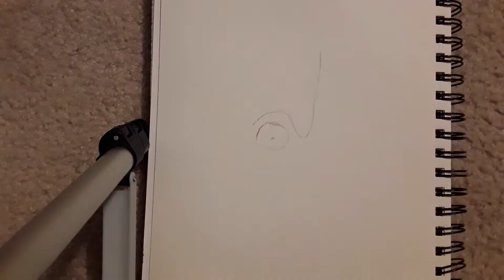Drawing: Kraang Subprime (2012 Teenage Mutant Ninja Turtles) [Timelapse]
Drawing Kraang Subprime From The 2012 Teenage Mutant Ninja Turtles Series!